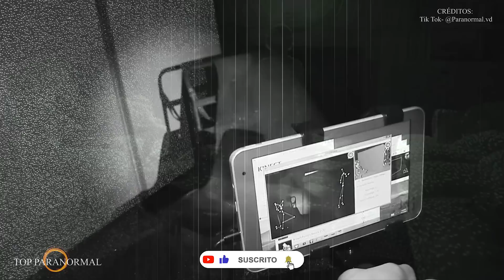5 Misteriosos e Inquietantes Videos de TERROR REALES para NO DORMIR 2023 / Parte 16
Saludos y muchas gracias por tu preferencia!. déjame saber si te gusto mi nuevo video "Videos de TERROR REALES para NO DORMIR" "Videos de Fantasmas y Criaturas Extrañas 2023" "Videos de TERROR REAL Y EXTREMO NO apto Para Miedosos" "Videos de TERROR REAL Y EXTREMO" "Videos de TERROR REAL y EXTREMO que NO te Dejarán DORMIR" "Videos de Terror REAL Y EXTREMO para NO dormir" Videos de Terror Paranormal" "Videos de Terror REAL y EXTREMO que NO te Dejarán Dormir" sí te gusto por favor hazmelo saber en los comentarios, comparte y dale like! tmb suscríbete y activa la campanita para que no te pierdas la sgt actualización !